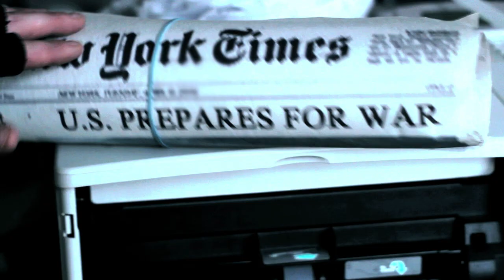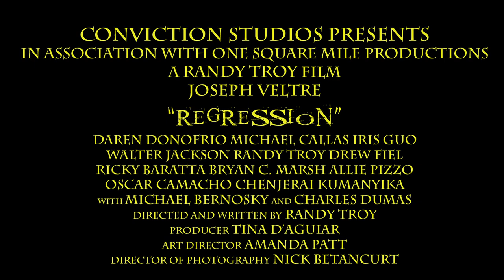Regression Official Trailer (#1)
It happened three months ago. The Blackout. All the world's electronics stopped working: cell phones, televisions, computers... everything-- and nobody knows why. However, one man is willing to risk it all to find out.

The following footage represents a film still in post-production. The scenes presented could differ come time of release. Regression began production in Fall 2010.

REGRESSION

Starring Joseph Patrick Veltre

Directed and Written by: Randy Troy
Produced by: Tina D'Aguiar
Cinematography: Randy Troy and Nick Betancurt
Sound: Frankie Knox
Art Direction: Amanda Patt
Original Score: Carl Fredrick

Property of Conviction Studios and Randall M. Troy

Conviction Logo by Paranormal Enities